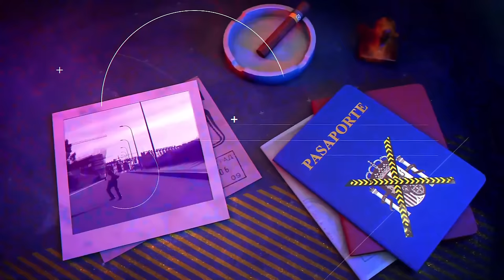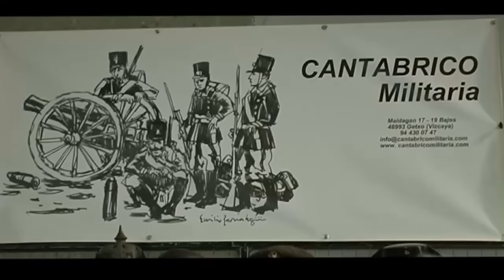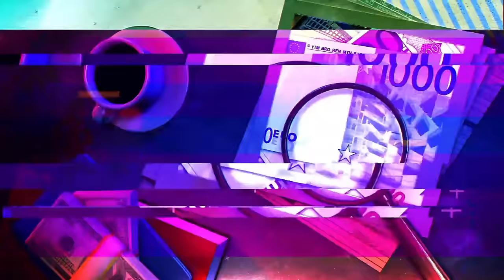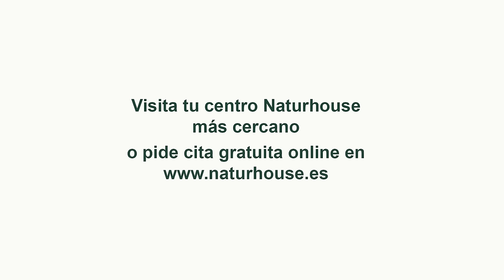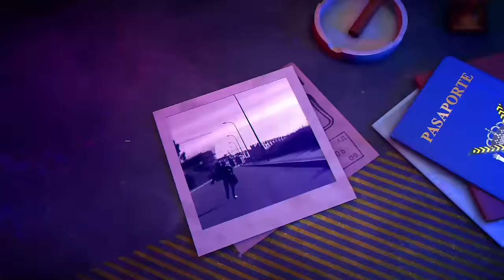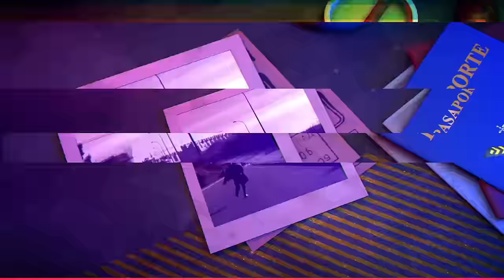Sánchez puede ir a prisión y la Veneno pudo ser asesinada.